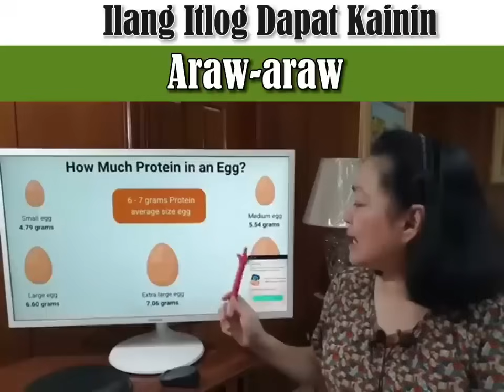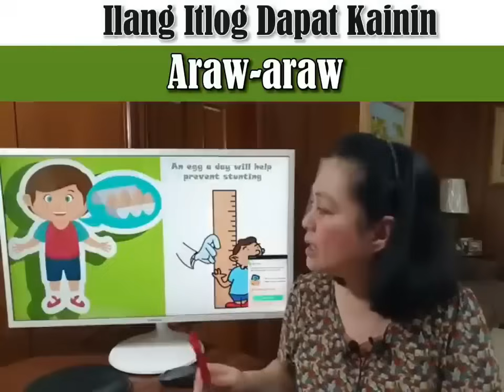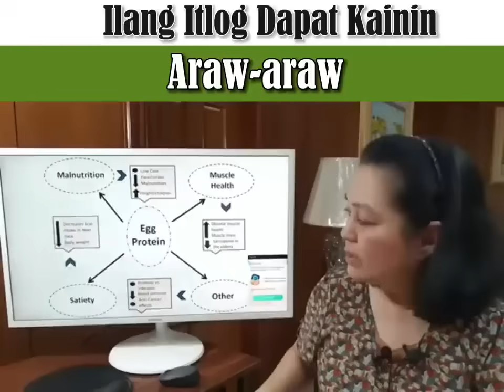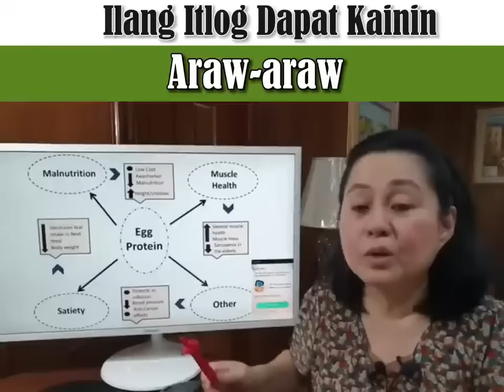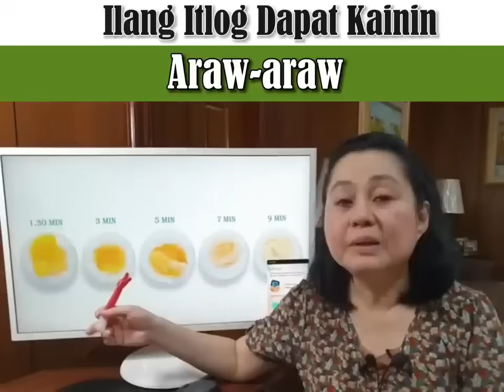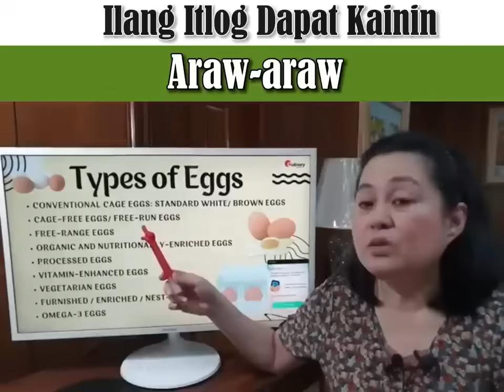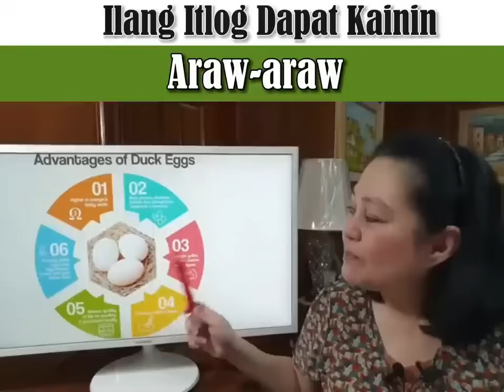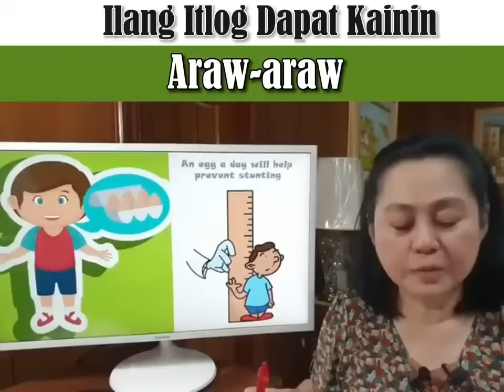Ilang Itlog Dapat Kainin Araw-Araw. By Doc Liza Ramoso-Ong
Ilang Itlog Dapat Kainin Araw-Araw.